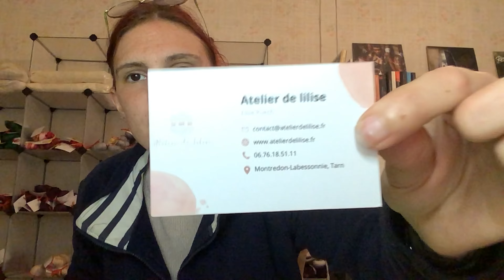Podcast 28 : celle qui est repartie de zéro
Bienvenue dans ce nouvel épisode.
Aujourd’hui c’est tricot boulet et coloris printanier

J’espère que vous passerez un bon moment, on se retrouve le 1 juin pour un nouvel épisode de podcast et tout les mardi pour le vlog habituel !

Vie de la boutique :
- Coloris kit à chaussettes : Tu vois ! Tralalère ! (75% mérinos sw/25% nylon)

Vente éphémère mercerie Mchoses (Aucamville), le samedi 18 mai de 10h à 12h et de 14h30 à 18h (@mercerie.mchoses).

Merci !